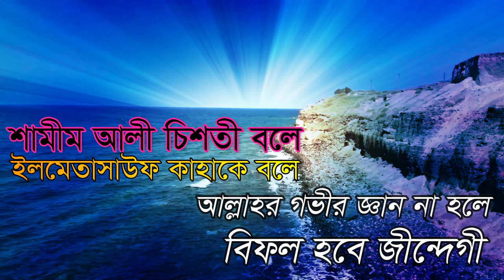আল্লাহর মায়া লাগে কোন আমল করিলে. শামীম আলী চিশতী বলে ? shamim ali chisti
bhisso addathik gyaan sanchar অবস্যই আমরা আল্লাহর সেই ইবাদত করবো যেই ইবাদতে আমাদের উপর আল্লাহ খুশী হবেন বিশ্ব আধ্যাত্নীক জ্ঞান সঞ্চার দরবার শরীফের এই ডাক ?